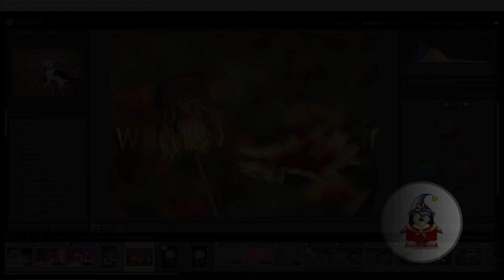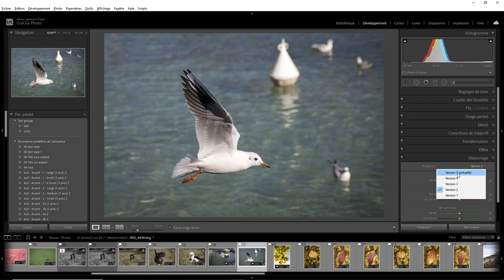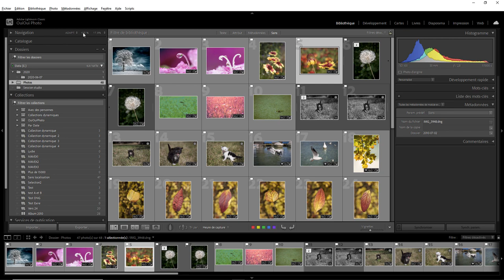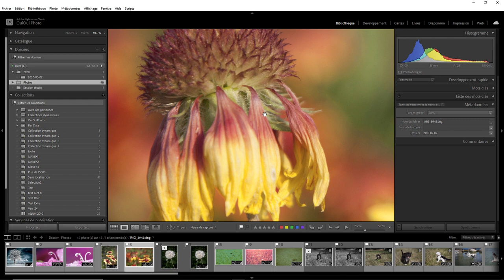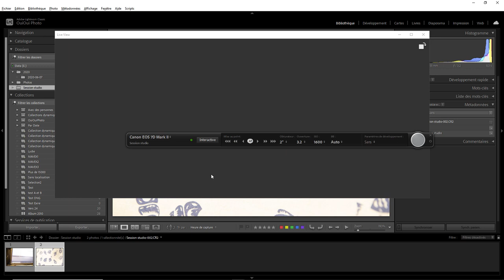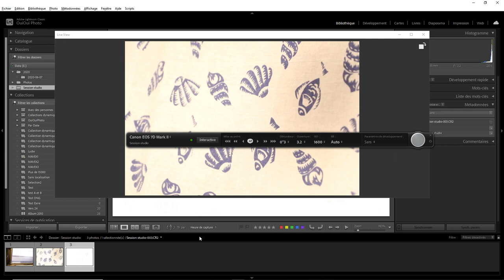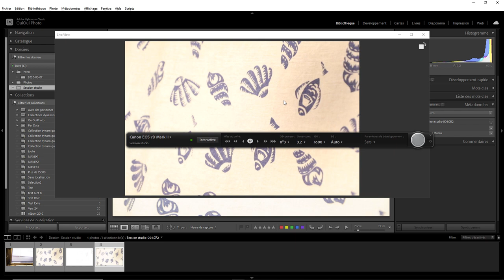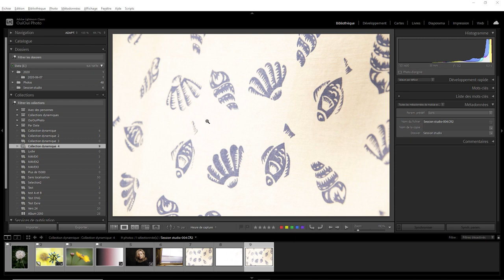Lightroom mais encore 108 - Nouveautés de la V10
Les nouveautés de la version 10 . Une question sur Lightroom ou Photoshop ? Rejoignez le groupe FB